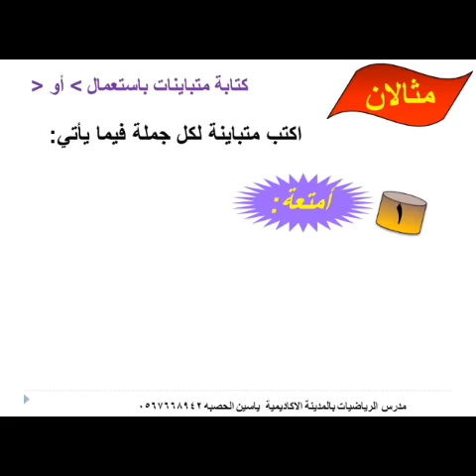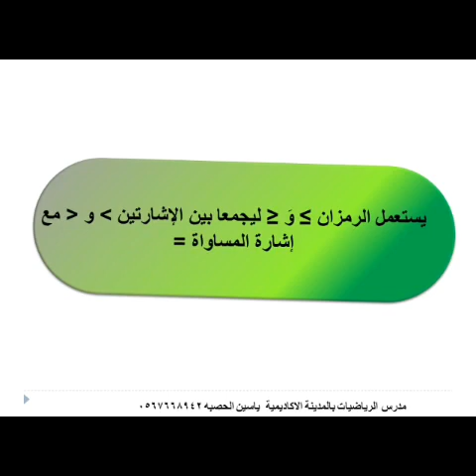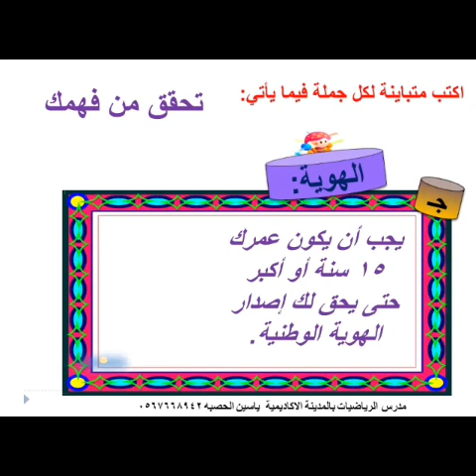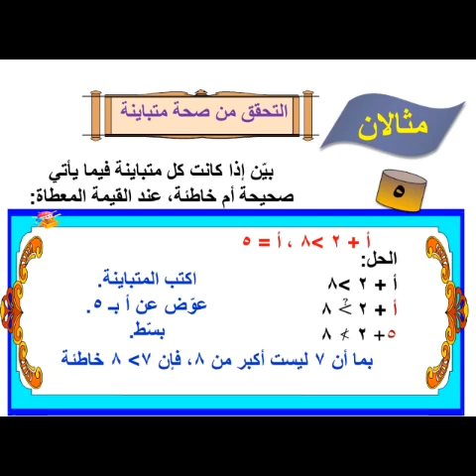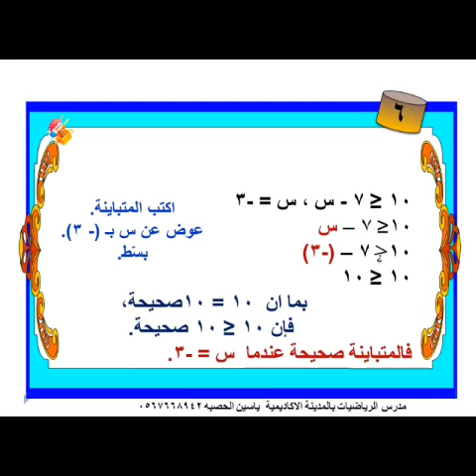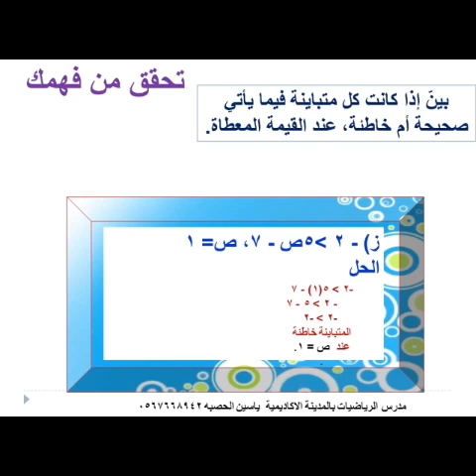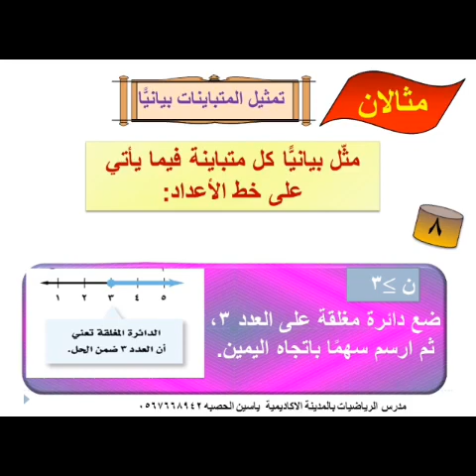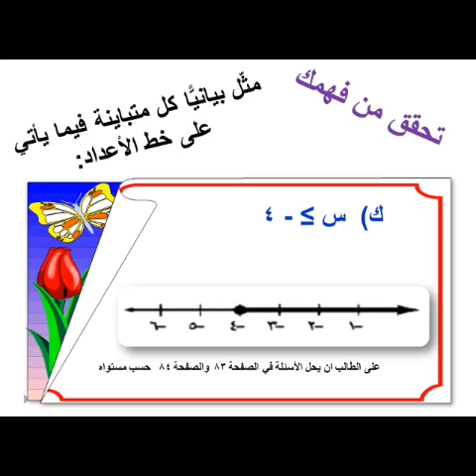رياضيات - المتباينات - الصف الثاني متوسط -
حصة الكترونية
 المادة: رياضيات
 الصف: ثاني   متوسط
الأستاذ/ياسين حصبة